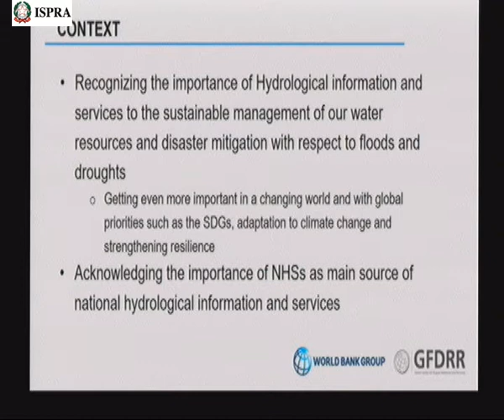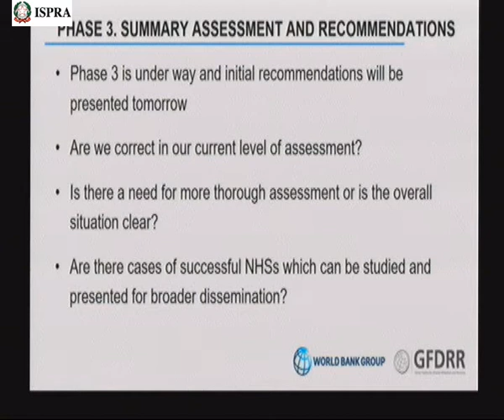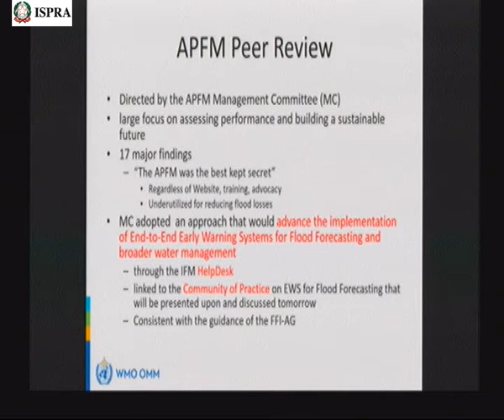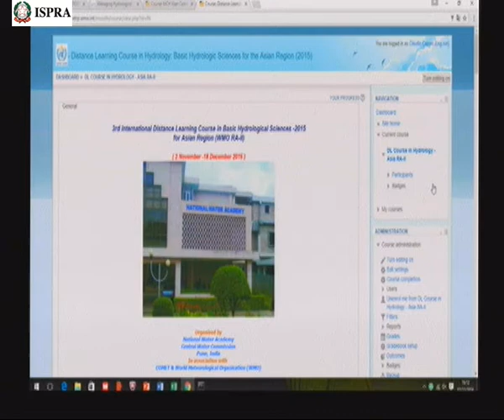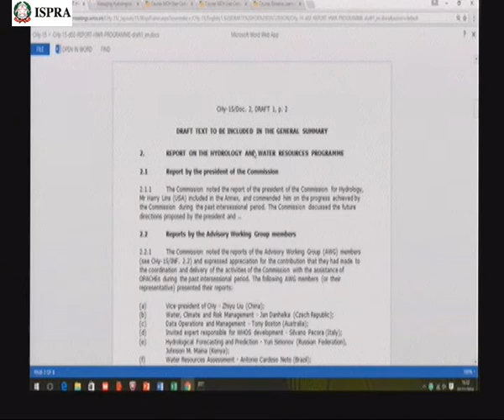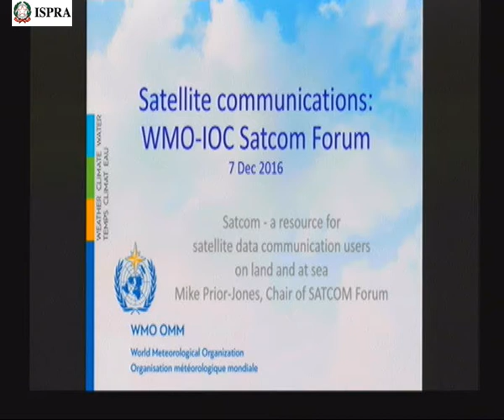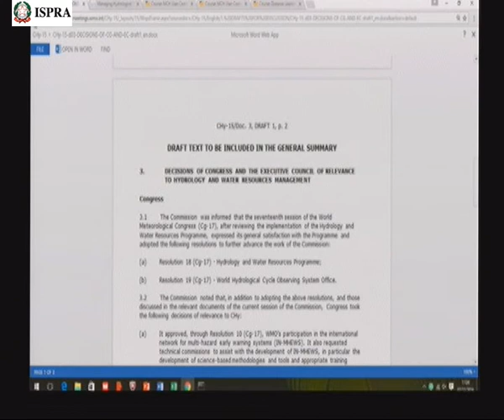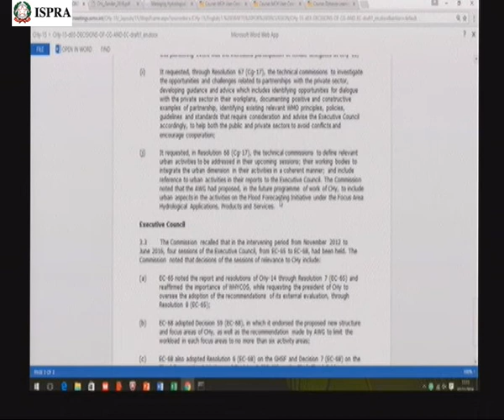CHy 15 07 dicembre 2016 pomeriggio